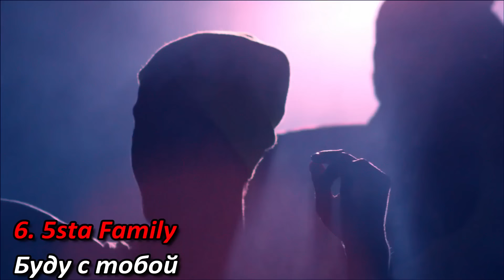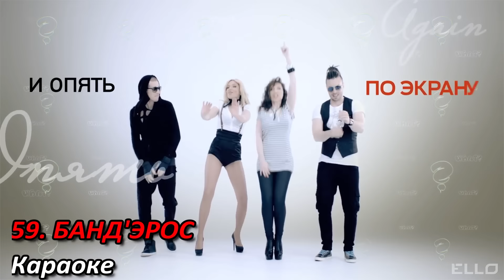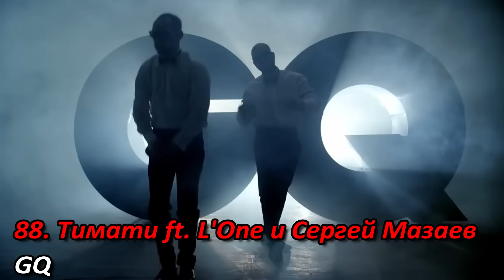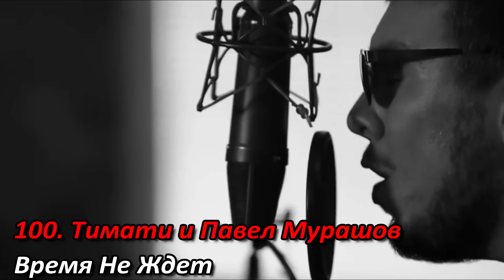100 ЛУЧШИХ РУССКИХ ХИТОВ 2013 ГОДА // ЛУЧШИЕ ПЕСНИ 2013 ГОДА // НАЗАД В ПРОШЛОЕ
Ребята, прошу поддержать ролик лайком и комментарием!! Это лучшая мотивация для меня!

ПЕСНЯ В КОНЦЕ ВИДЕО: Syn Cole - Feel Good

Песни из видео:
1. Макс Корж - Жить в кайф
2. Натали - О Боже Какой Мужчина
3. Винтаж - Знак Водолея
4. SEREBRO - Mi Mi Mi
5. 30.02 - Звезды в Лужах
6. 5sta Family - Буду с тобой
7. BIFFGUYZ ft. Bovie & Rox - Я тебя Бум Бум Бум
8. L'ONE - Все Танцуют Локтями
9. Григорий Лепс и Ани Лорак -  Зеркала
10. Николай Басков и Натали - Николай
11. Дискотека Авария - К.У.К.Л.А.
12. Бьянка - Музыка
13. DJ MEG feat. SEREBRO - УГАР
14. Группа ПИЦЦА - Оружие
15. Градусы - Я Всегда Помню О Главном
16. Би-2 - Молитва
17. Сплин - Мороз По Коже
18. MACHETE -  Между Висками
19. Ленинград — Родная
20. Полина Гагарина - Навек
21. Вика Дайнеко - Дыши
22. NYUSHA - Наедине
23. ФАБРИКА - Не родись красивой
24. Анна Бутурлина - Отпусти и забудь
25. Юрий Шатунов - А Лето Цвета
26. Григорий Лепс - Я Счастливый
27. SEREBRO - МАЛО ТЕБЯ
28. Наталья Подольская и Владимир Пресняков - KISSлород
29. Фактор 2 - Узбагойся
30. FEDUK - Околофутбола
31. Artik & Asti - Больше, чем любовь
32. Ани Лорак - Оранжевые Сны
33. Loboda - Под Лед
34. A-Dessa - Fire
35. Светлана Тарабарова - Мы верим в любовь
36. Верка Сердючка - Розовый Свитер
37. Потап и Настя - Все Пучком
38. Вера Брежнева - Хороший День
39. MMDance - Прикольная Бэтмен
40. Иван Дорн - Невоспитанный
41. Аркадий Лайкин feat. Позитив - Сексуальный
42. ВИА ГРА - Перемирие
43. Ани Лорак - Забирай рай
44. Анна Седокова - Между нами кайф
45. LOBODA - Город Под Запретом
46. Потап и Настя - РуРуРу
47. A-Dessa - 3G
48. Artik & Asti - На Краи Земли
49. Артур Пирожков - Я - звезда
50. Егор Крид - Заведи Мой Пульс
51. DJ Smash & Vengerov & Bobina feat. Matua & Averin & Kravets - Нефть
52. Юрий Шатунов - Тет а тет
53. Слава - Расскажи Мне Мама
54. Доминик Джокер - Прощай
55. Макс Корж - В темноте
56. Герои - Пока мы молоды
57. Денис Майданов - 48 часов
58. Noize MC — Бассейн
59. БАНД'ЭРОС - Караоке
60. Тимати & Kristina Si - Посмотри
61. UMA2RMAN - Танцуй, муза
62. St1m feat. Руки Вверх! - Девочка Из Прошлого
63. Джиган - На край света
64. Птаха & Бьянка - Дымом В Облака
65. Татьяна Буланова и Конcтантин Костомаров - С Этого Дня
66. A'Studio и Игорь Крутой — Папа, мама
67. Иракли - Всё будет ОК!
68. Группа ПИЦЦА - Фары
69. Филипп Киркоров - Радость моя
70. Инфинити - Нежно
71. Джиган feat. Таня Терёшина - Встреча
72. Дина Гарипова - What If
73. Ирина Нельсон, REFLEX - Лето на окна
74. Баста - Чистый Кайф
75. Николай Басков – Ну кто сказал
76. Стас Пьеха - Я С Тобой
77. Пропаганда - Подруга
78. VITAS - Я подарю мир
79. Сергей Лазарев - В самое сердце
80. Animal Джаz - Паук
81. A'Studio ft. 3XLPro - Раз и навсегда
82. Нигатив - История Одной Болезни
83. Валерия и Валерий Меладзе - Не теряй меня
84. L'One - Буду молодым
85. Александр Панайотов - За горизонт
86. Дискотека Авария — Качели
87. Отпетые Мошенники - Столица
88. Тимати feat. L'One и Сергей Мазаев - GQ
89. DJ Smash feat. Винтаж - Три желания
90. МАРСЕЛЬ - Время
91. Сергей Лазарев - Слезы В Моем Сердце
92. Ханна - Я Просто Твоя
93. Тимур Родригез - HEROES
94. Дима Билан и Никки Джамал - Обними меня
95. Bahh Tee и Руки Вверх - Крылья
96. МакSим - Небо-Самолеты
97. Мот -  В платье красивого цвет
98. St1m & ElviraT - Offline
99. AVIATOR - Запрещаю
100. Тимати и Павел Мурашoв - Время не ждет